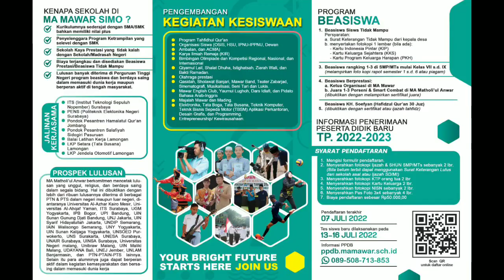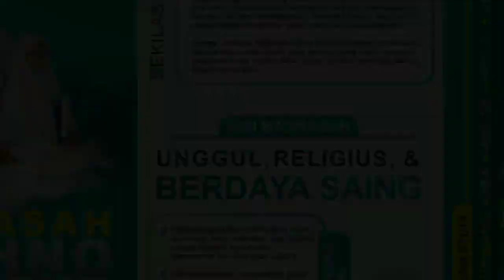KHOIROL BARIYYAH NEW 2022 😍